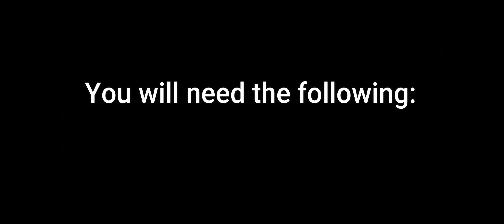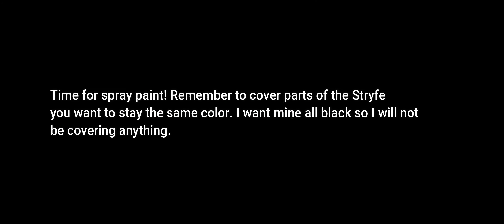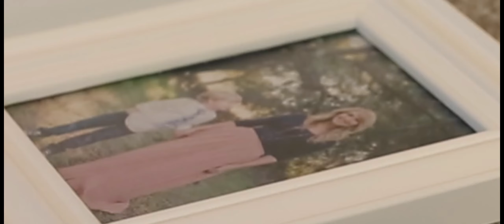How to Mod A Nerf Stryfe! Easiest Way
This is possibly the most basic way to start modding your Nerf arsenal.

Want to start modding but don't want to do too much work or buy every little thing? If so, you've come to the right channel. Hope you learn something here!